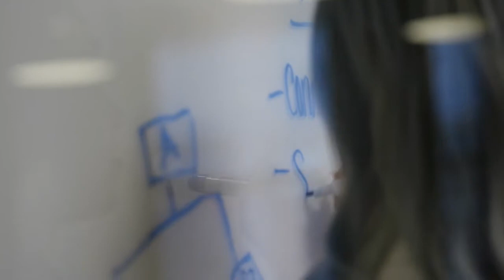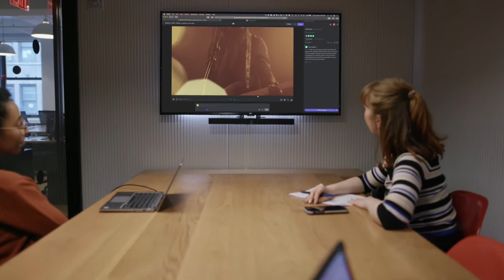Bose Videobar VB1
Loa Bose Videobar VB1
+ Chuyên họp trực tuyến, lắp đặt đơn giản
+ Âm thanh định hướng tự động tới người phát biểu
+ Camera 4K tự động bắt nét tới người phát biểu
+ Tự động loại bỏ tạp âm